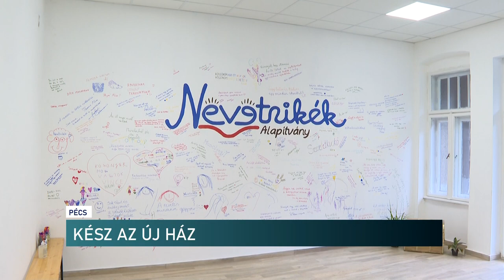Kész a Nevetnikék Alapítvány háza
Beköltözhetett új otthonába a Nevetnikék Alapítvány. Még a tavalyi évben vásárolták meg a Bajnok utca sarkán álló ingatlant, most pedig elkészültek az alsó szint teljes felújításával. Itt zajlanak majd a kézműves foglalkozások és egyelőre az önkéntesek képzését is itt tartják.